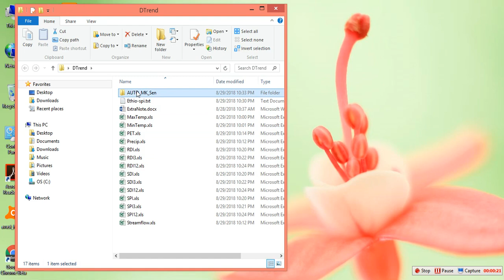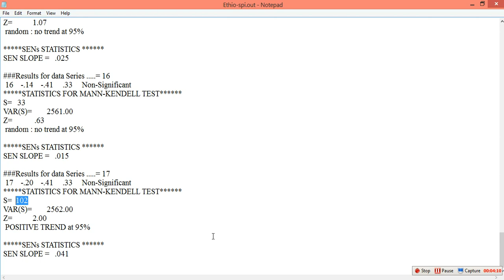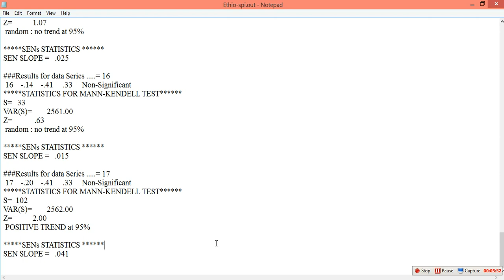Drought Trend Analysis using DrinC, Mann-Kendall and Sen's Slope Programs: Result Interpretation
In this video, I have clearly shown the steps required to do Drought Trend Analysis using DrinC and Mann Kendall Programs: Result Interpretation.